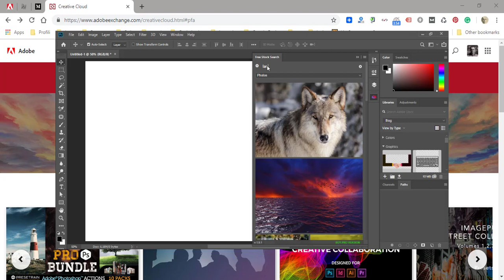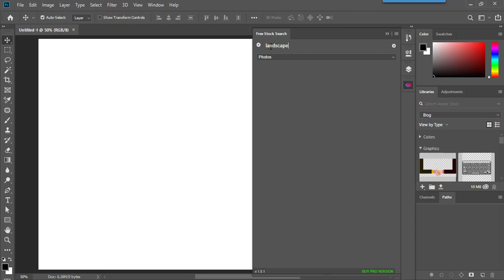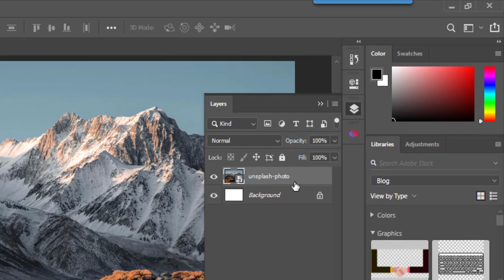Free Stock Search Extension for Creative Cloud Apps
Tutorial on how to get, install and use a free extension for Creative Cloud apps which allows you to search and download copyright-free images without leaving the app.